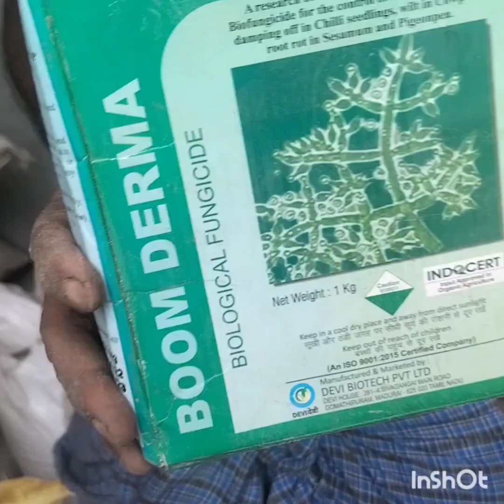Garden work in My Terrace Garden